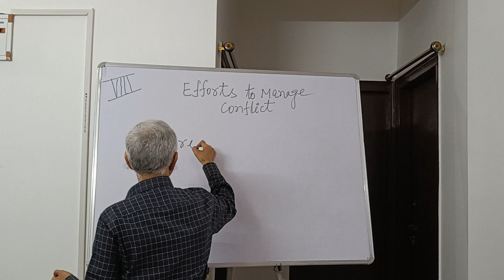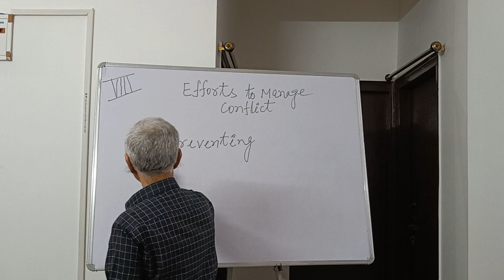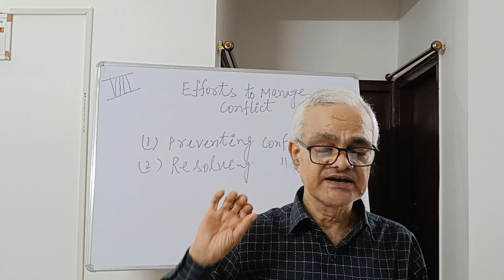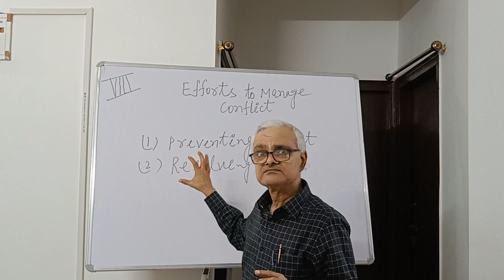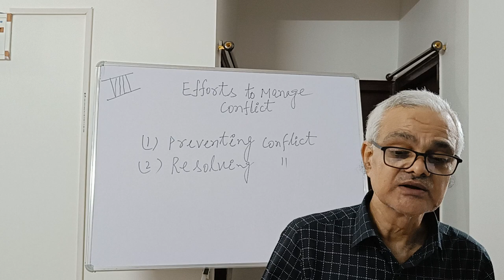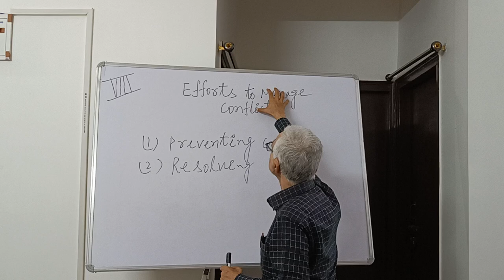Efforts to Manage Conflict (Part -8)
This lecture is delivered by Prof. Lalit Kumar, Faculty of Education, Patna University and is dedicated to his wife Meera Kumari. The lecture is particularly useful for education and psychology students and researchers across the discipline. This lecture is specifically useful for M.Ed Students.